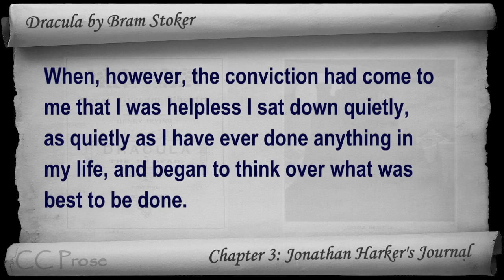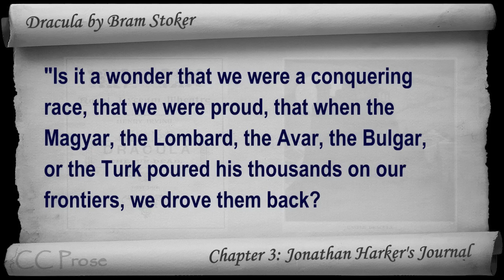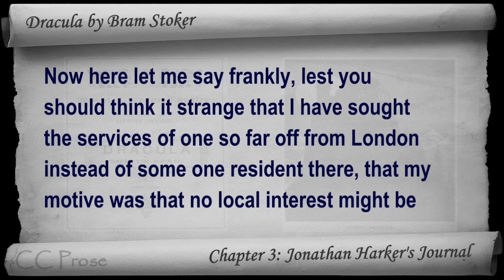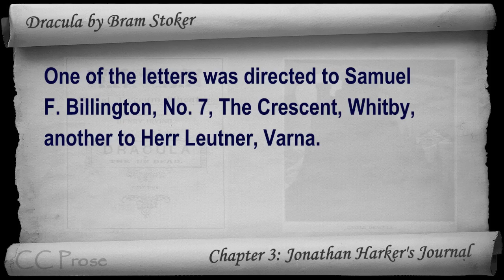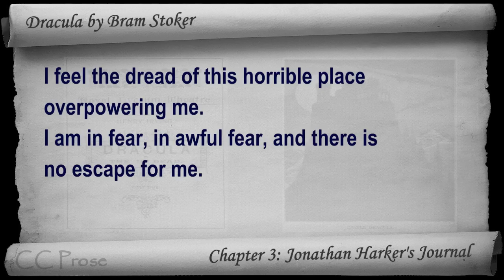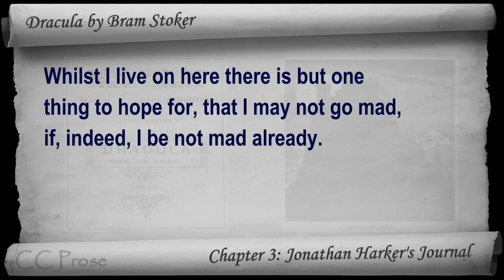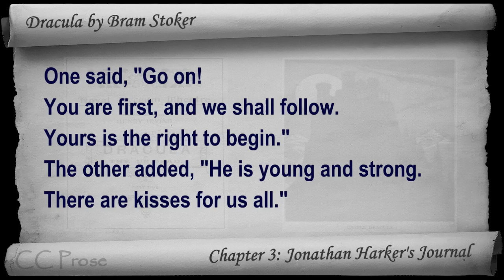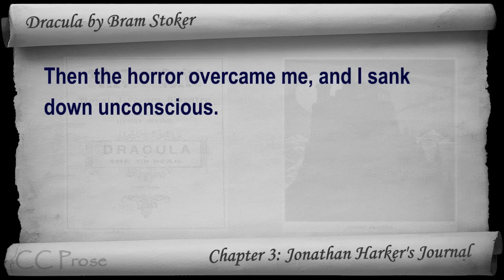Chapter 03 - Dracula by Bram Stoker - Jonathan Harker's Journal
Chapter 3: Jonathan Harker's Journal. Classic Literature VideoBook with synchronized text, interactive transcript, and closed captions in multiple languages. Audio courtesy of Librivox.